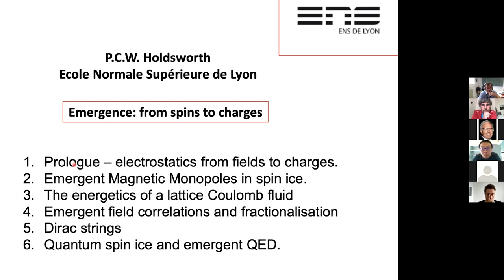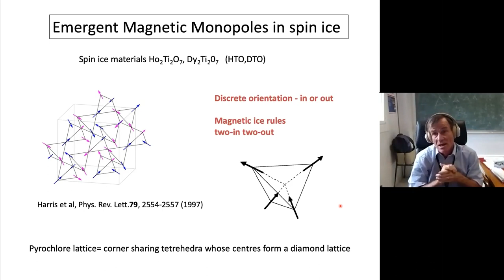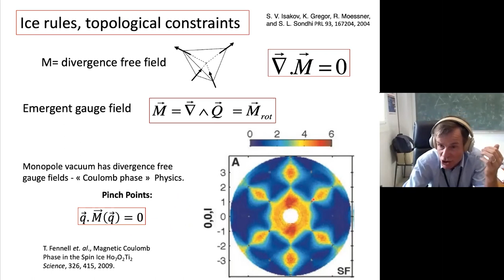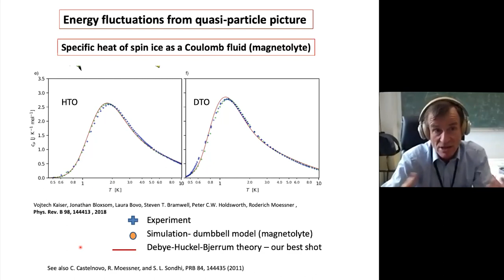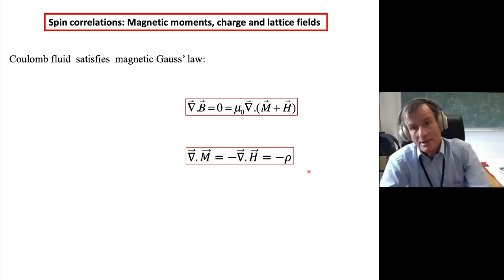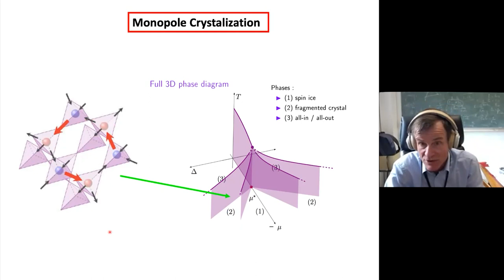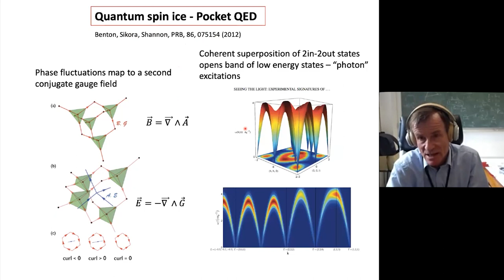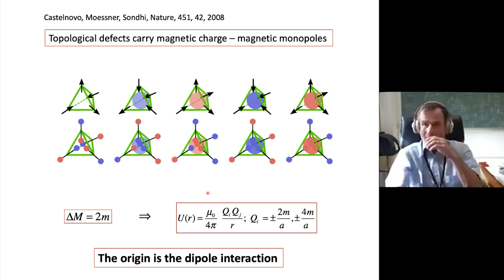Peter C.W. Holdsworth - Emergence: from spins to charges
Emergence is a major buzz word of our times. My working definition, which gives plenty of room for manoeuvre is: the appearance of many body phenomena of higher symmetry than that of the Hamiltonian and degrees of freedom at the microscopic level.

In this colloquium I will discuss a topical example - the frustrated magnetic material, spin ice. Here, to an excellent approximation a classical field theoretic description with continuous U(1) symmetry emerges from Ising like degrees of freedom. The associated quasi-particles appear to be freely moving magnetic charge - magnetic monopoles - and the system behaves as a magnetic Coulomb fluid in the grand canonical ensemble with intrinsic topological properties. With the addition of quantum fluctuations the emergent magneto-statics develops further into a complete analogue of quantum electrodynamics. I will aliment this discussion with experimental results from a wide range of systems.

Organisé par Vasily Pestun & Slava Rychko